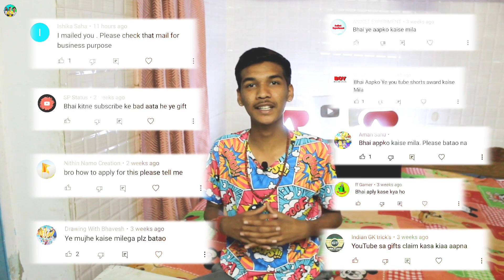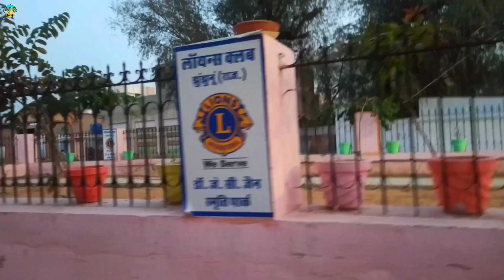How To Apply For YouTube Shorts Gifts 🎁| अब सबको मिलेगा ?🤯| The Familymates Vlogs